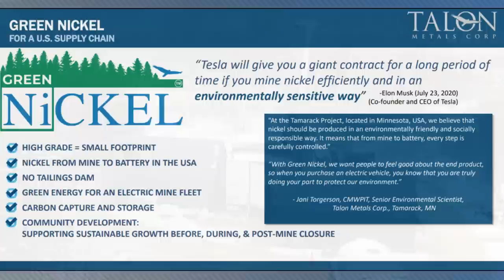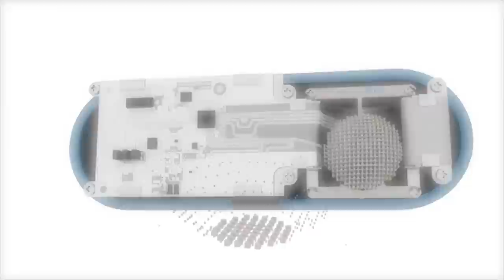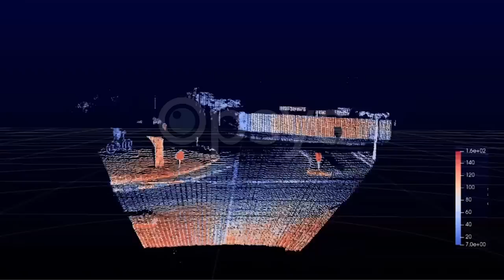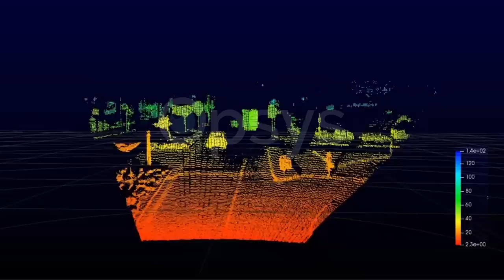Mitsubishi Reveals Electric Kei Car; Tesla Has Record Month in China - Autoline Daily 3236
0:07 Tesla Secures U.S. Nickel Deal
0:38 Tesla Has Record Month in China
1:09 VW Misses Chinese EV Sales Target
1:58 Tundra Gets New Top Model
2:44 Ford Teams to Make Motorhomes
3:09 Mitsubishi Reveals Tokyo Concepts
4:50 Using Sounds to Clean Sensors
5:29 3D Printed Antenna Improves ADAS
6:24 Solid State Lidar Prices Coming Down
7:12 Hand Held Battery Tester